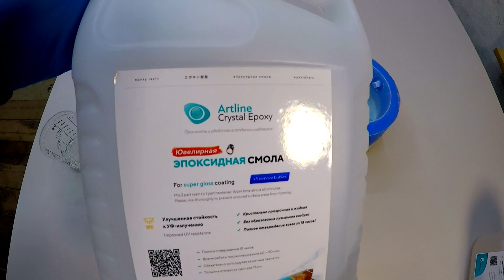Светильник - сверлильник из эпоксидной смолы / Epoxy L.E.D. Lamp / Arduino WS2812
Лампа - сверло из эпоксидной смолы. Изготовил эпоксидную лампу с RGB-подсветкой. Сделал прозрачное сверло своими руками из эпоксидной смолы

Представляю вашему вниманию светильник  из эпоксидной смолы на базе Arduino и адресных светодиодах WS2812 . Epoxy L.E.D. Lamp .  Светильник получился очень необычный, эпоксидная смола дала возможность сделать его полностью прозрачным , а адресные светодиоды WS2811 дают просто волшебный эффект, причем  Arduino дает возможность менять режимы и загружать другие световые эффекты, которых просто огромное количество. DIY transparent drill Made of Epoxy Resin . Made of epoxy resin . Epoxy Resin .
Night epoxy lamp . Epoxy L.E.D. Lamp.